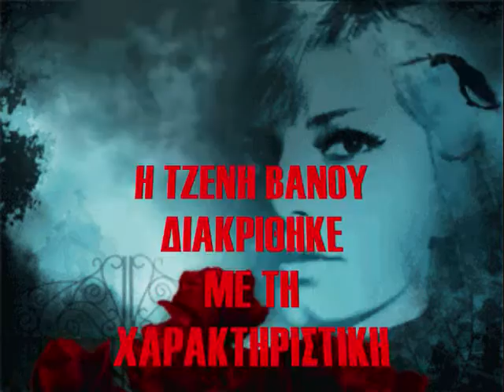ΤΖΕΝΗ ΒΑΝΟΥ ΠΟΙΟΣ ΘΑ ΦΥΓΗ